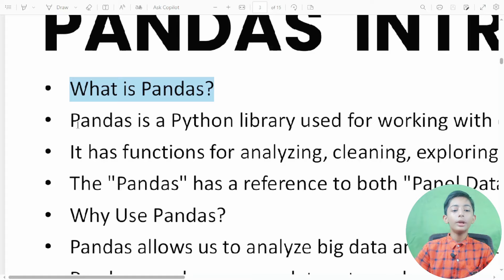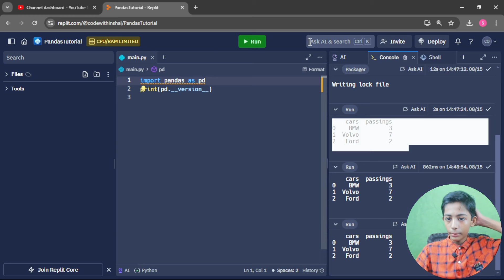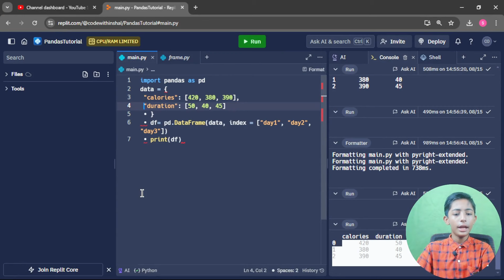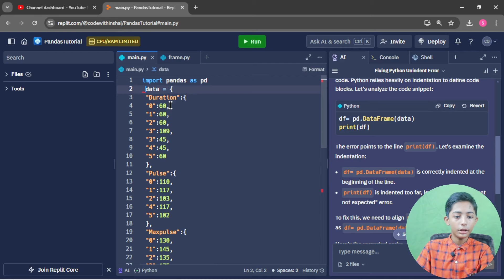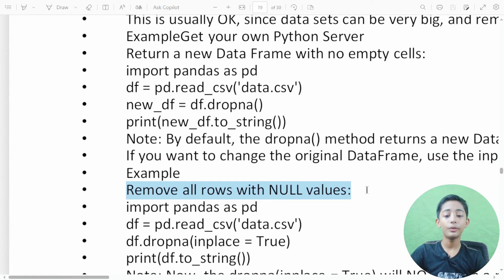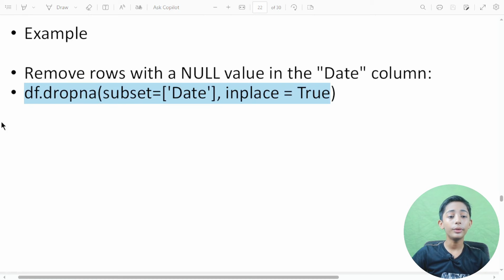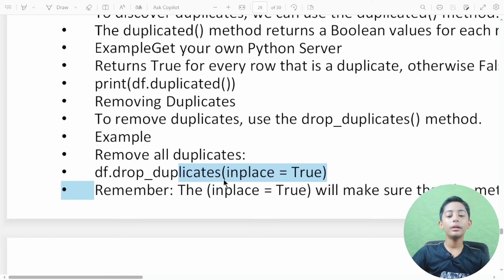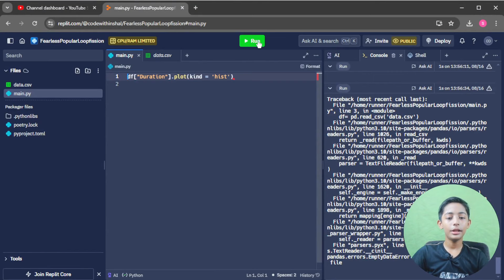Python Pandas Tutorial 🔥 | Complete Roadmap For Beginners | 2024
This video is about Python Pandas Tutorial 🔥 | Complete Roadmap For Beginners | 2024

Timescape:
00:00:00 - Introduction
00:01:40 - Chapter 1 - Pandas Introduction
00:05:55 - Chapter 2 - Pandas Getting Started
00:12:43 - Chapter 3 - Pandas Series
00:18:00 - Chapter 4 - Pandas DataFrames
00:22:42 - Chapter 5 - Pandas Read Csv
00:26:05 - Chapter 6 - Pandas Read Json
00:31:50 - Chapter 7 - Pandas Analyzing DataFrames
00:35:11 - Chapter 8 - Pandas Cleaning Data
00:37:35 - Chapter 9 - Pandas Cleaning Empty Cells
00:45:07 - Chapter 10 - Pandas Cleaning Data Of Wrong Format
00:52:17 - Chapter 11 - Pandas Fixing Wrong Data
00:56:18 - Chapter 12 - Pandas Removing Duplicates
00:59:24 - Chapter 13 - Pandas Data Correlations
01:02:47 - Chapter 14 - Pandas Plotting
01:09:56 - Chapter 15 - Ending

You can find awesome programming lessons here! Also, expect programming tips and tricks that will take your coding skills to the next level. I am a certified freecodecamp HTML and CSS

Suggested Courses:
❤️ Complete Clones